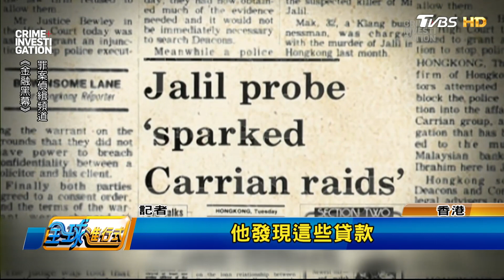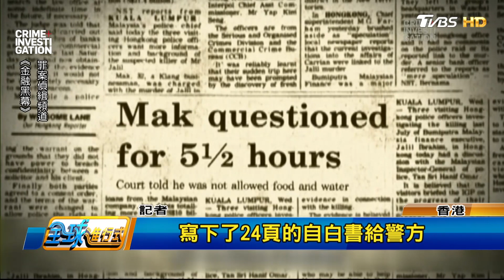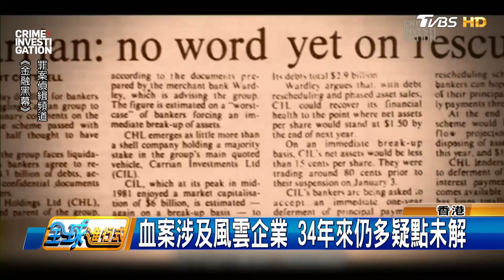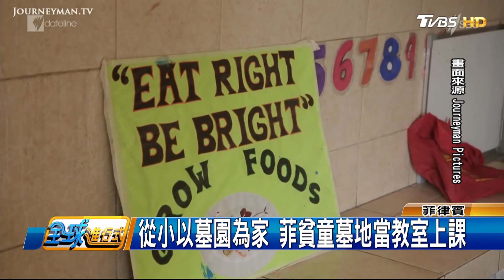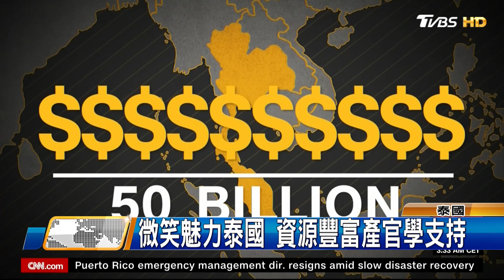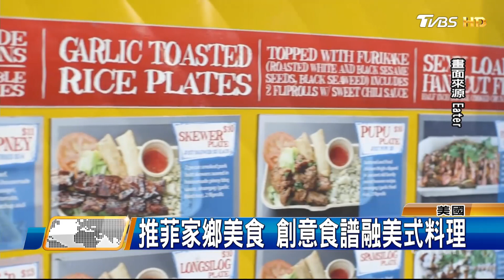查帳惹殺身之禍 銀行家疑遭企業家買兇 全球進行式 20171118 (3/4)